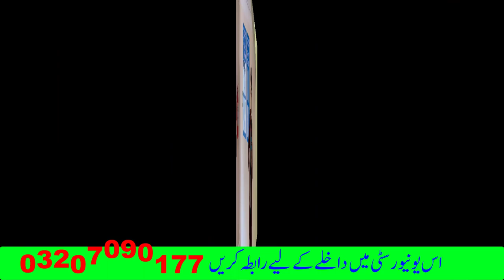MBBS abroad for Pakistani Students | MBBS Abroad 2023 | MBBS Abroad Consultants | MBBS in KAZAKHSTAN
this video is about MBBS in Russia for Pakistani Students 2022 MBBS abroad for Pakistani Students | MBBS Abroad 2023 | MBBS Abroad Consultants | MBBS in KAZAKHSTAN and also about West kazakh Medical University  provides more info about MBBS in KAZAKHSTANMdcat 2023 Latest news today is mdcat 2022 and MBBS admission 2023 are going to held and mbbs admission Policy 2023 is very necessary to know we are now going to discuss about MDCAT 2023 SYLLABUS and mdcat 2023 changes and all about mdcat 2023 and (will mdcat 2023 re conduct)

Main things which students ask about mdcat are as follows mdcat 2023 Latest news,mdcat 2023 Latest news kashif writes,mdcat 2023 latest news,latest news about mudcat,mdcat 2023 syllabus,National mdcat 2023,National mdcat 2023 date,National mdcat 2023 syllabus,National mdcat 2023 policy,National mdcat 2023 mdcat 2023 expected date,National mdcat 2023 merit formula,